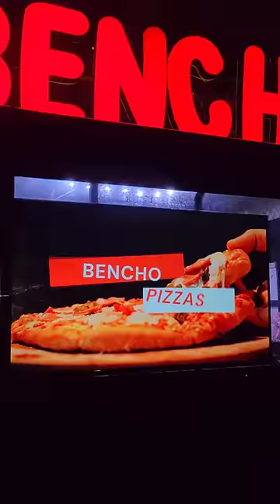Viral Bencho🤬 Food Stole Of Tilak Nagar , Jail Road📍 ( Gaal Ni Kdni🤫 )